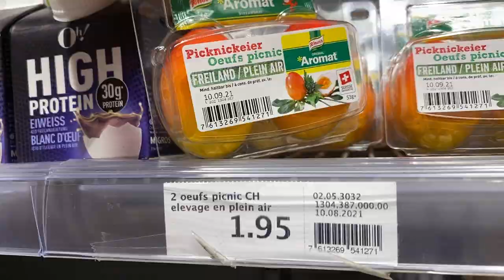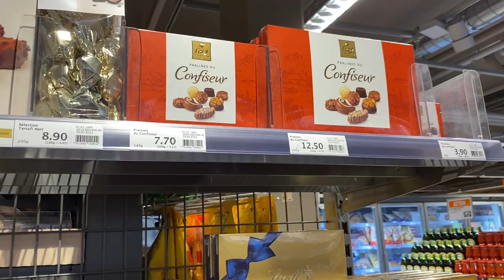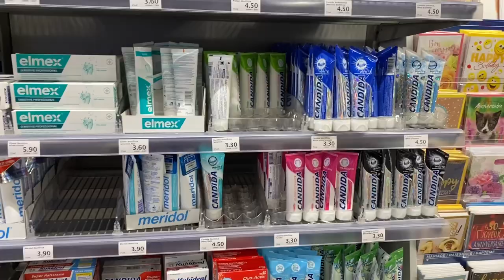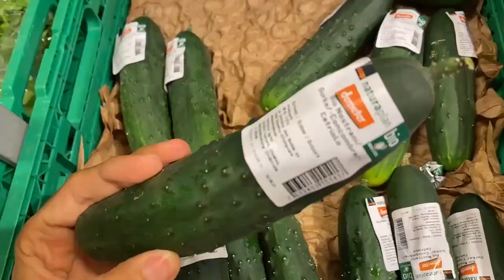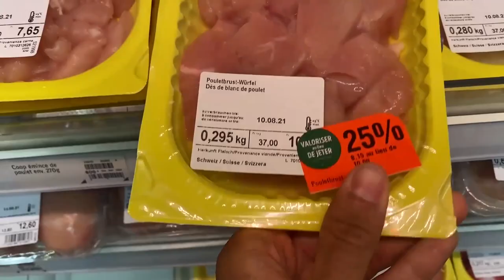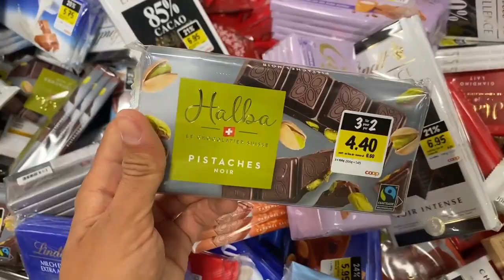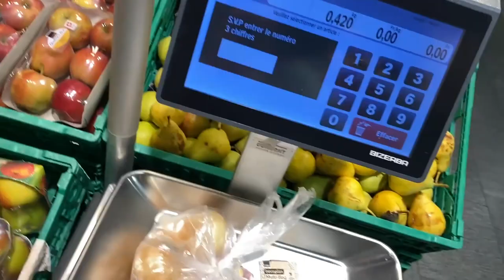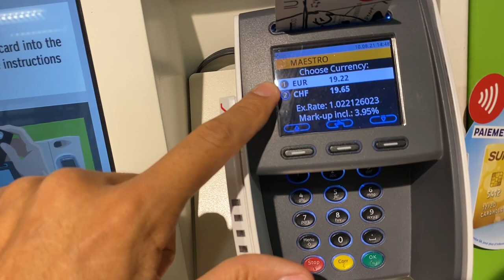SUPERMECADO NA SUÍÇA: Preço da comida 🇨🇭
. No vídeo anterior eu mostrei para vocês a cidade de Lausanne na Suíça 🇨🇭🇨🇭 e hoje vou partilhar a minha tour pelos supermercados da cidade, mostrando os valores de comida, bebida e produtos básicos! Aperta o play e me conta aqui nos comentários o que achou dos preços 🤑🤑  Eu achei um tanto caro esses supermercados da Suíça haha

✅ Já nos segue no Instagram? Vamos ser close friends